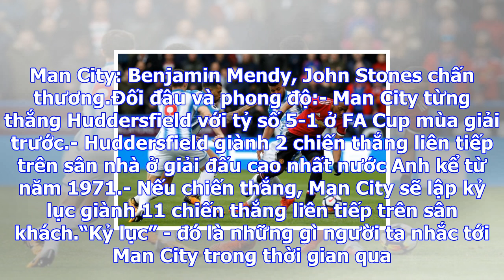Bongdaso - bóng đá số - tin tức - huddersfield - man city: bài học từ m.u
23h00 ngày 26/11, sân Galpharm, Huddersfield - Man CityLực lượng. Huddersfield: Jon Gorenc Stankovic...